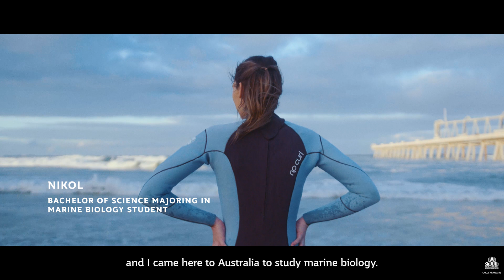Nikol from Europe studying Marine Biology at Griffith University, Australia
Originally from Prague, Czech Republic, Nikol is in her third and final year studying a Bachelor of Science majoring in Marine Biology at Griffith’s Gold Coast campus. Nikol can’t image better place in the world to study marine biology.

Recently, Nikol enrolled in the community internship course and was offered an internship with Australian Marine Conservation Society. The internship has helped Nikol to expand her professional network and has also provided her with invaluable and practical hands-on experience in her chosen field of study prior to graduation.

Find out more about studying at Griffith at griffith.edu.au/international/europe